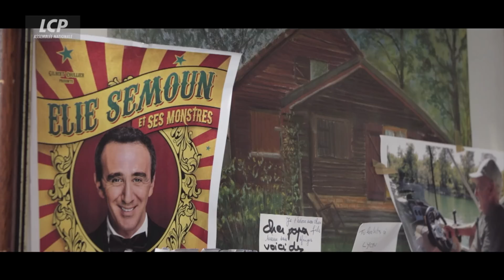Elie Semoun à l'épreuve de la maladie d'Alzheimer de son père dans "Mon Vieux"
TÉLÉVISION -LCP diffuse ce mercredi 9 décembre à 20h30 un documentaire bouleversant sur la relation entre l'humoriste et son père atteint d'Alzheimer, depuis décédé.